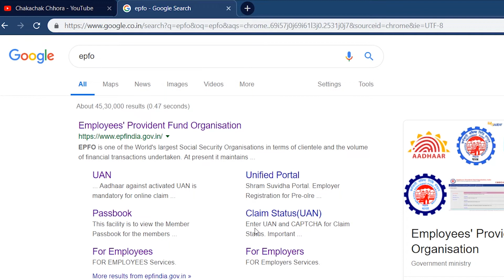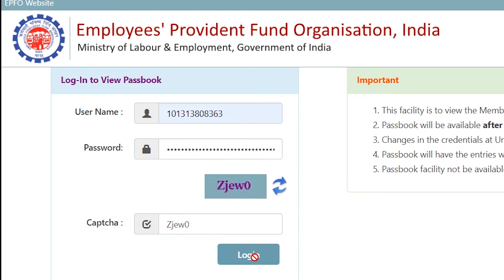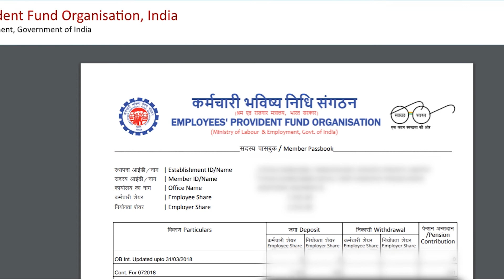How to Check PF Balance Online (EPFO) Account Details (2020) - PF ka balance kaise check kare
In this video i will tell you how to check your pf balance in 2020. PF ka balance kaise check kare .

●▬▬▬▬▬▬▬▬▬▬๑۩۩๑▬▬▬▬▬▬▬▬▬▬●